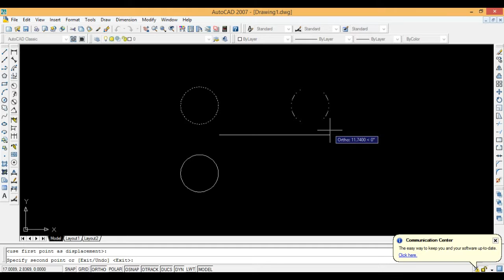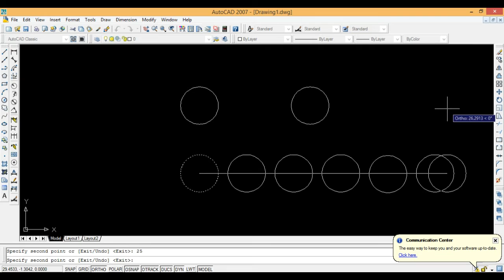AutoCAD 2007 TUTORIALS -11- Copy